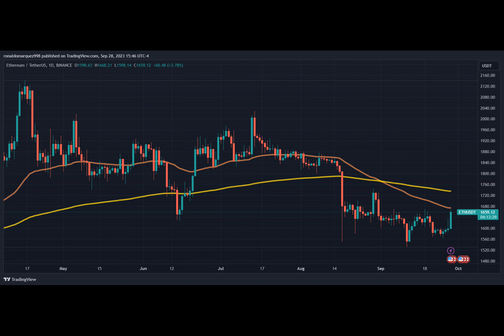BREAKING: Valkyrie Secures Green Light For Ethereum Futures ETF, Trading Launching Tomorrow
According to a recent FOX Business report, Valkyrie Investments has secured approval from the Securities and Exchange Commission to launch the first exchange-traded fund featuring Ethereum futures.